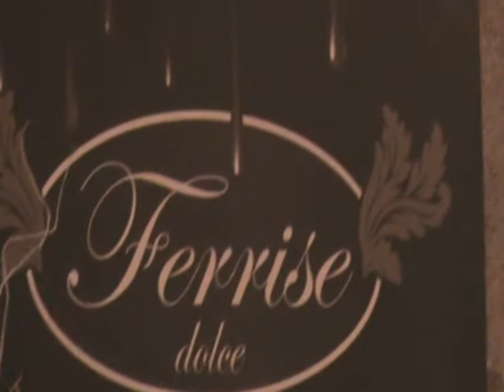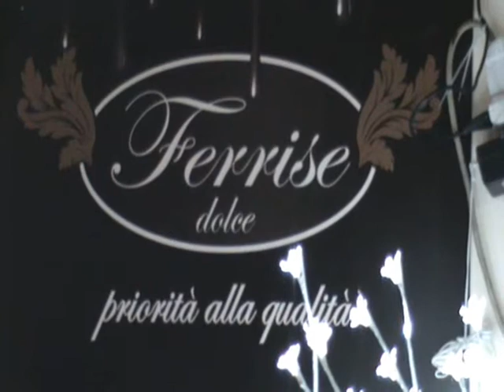FERRISE nuova cornetteria su Viale Stazione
Qui LameziaCuriosa - NUOVA "CORNETTERIA FERRISE" su viale Stazione !!!
NATALE 2012 ricco di sorprese per Lamezia...
La CORNETTERIA FERRISE "apre" un nuovo locale su Corso Giovanni Nicotera -
Ad inaugurare la nuova, prestigiosa sede, venerdì sera 28 dicembre, il Sindaco della Città, Prof. GIANNI SPERANZA, che ha tagliato il nastro davanti ad una nutritissima schiera di Giovani ( e...meno Giovani...) lametini, impazienti di "prendere d'assalto". i tavoli, le poltroncine ed i confortevoli divanetti, in fondo al Viale.

i Fratelli FERRISE non sono nuovi a questo genere di imprese.
Svariati anni or sono, "intrepidi pionieri della Notte" lametina..., aprirono la "storica" , vecchia sede di Via Crocifisso, accanto a Piazza Mercato Nuovo, aperta 24 ore "NO STOP ".
Segnarono cosi "La svolta" nelle notturne abitudini dei Giovani della Piana lametina.

Da quel momento, infatti, si diede il via ad una "nuova era" nella vita notturna di Quanti..., desiderando un cornetto o una cioccolata calda...dopo la mezzanotte..., erano costretti ad "emigrare" nei centri viciniori della costa (Pizzo - Amantea), per trovare una tanto sospirata "CORNETTERIA APERTA" a notte fonda.

Ora l'apertura dei nuovi, spaziosi, luminosi, confortevoli locali di Viale Stazione.
A Pasqualino ed alla famiglia Ferrise, ai loro collaboratori ed al personale della Cornetteria, gli Auguri di LameziaCuriosa.